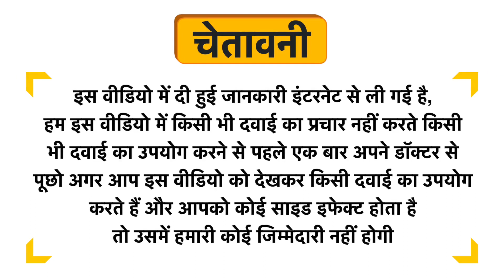Dr. Odin Nutrition Omega 3 Softgel Capsule Uses in Hindi | Side Effects | Dose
Dr. Odin Nutrition Omega 3 Softgel Capsule Uses in Hindi | Benefits | Side Effects | Dose

Dr. Odin Nutrition Omega 3 Softgel Capsule Uses in Hindi
Dr. Odin Nutrition Omega 3 Softgel Capsule Use in Hindi
Dr. Odin Nutrition Omega 3 Softgel Capsule Kis kaam aati hai
Dr. Odin Nutrition Omega 3 Softgel Capsule Review
Dr. Odin Nutrition Omega 3 Softgel Capsule Use
Dr. Odin Nutrition Omega 3 Softgel Capsule Side Effects
Dr. Odin Nutrition Omega 3 Softgel Capsule ke Fayde
Dr. Odin Nutrition Omega 3 Softgel Capsule ke fayde in hindi
Dr. Odin Nutrition Omega 3 Softgel Capsule how to take
Dr. Odin Nutrition Omega 3 Softgel Capsule how to use